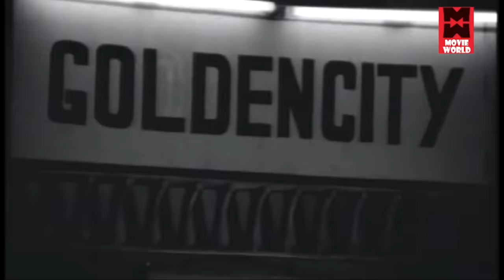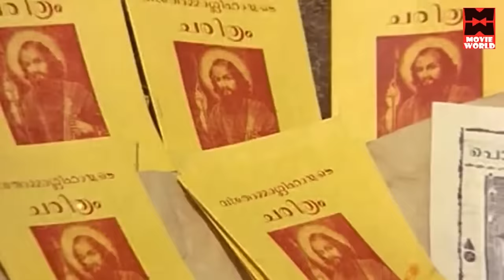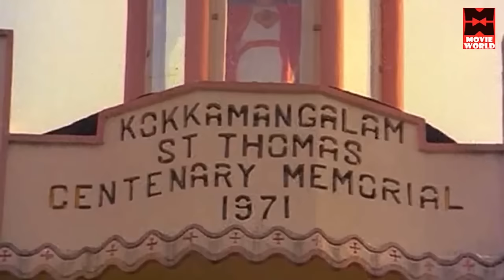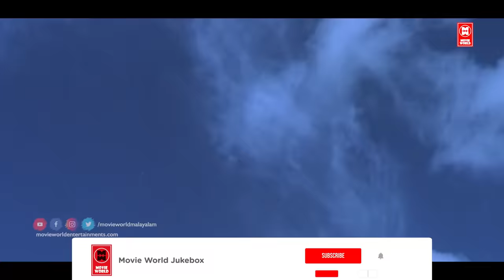പാടാൻലഭിച്ച ഗാനങ്ങളെല്ലാം സൂപ്പർഹിറ്റാക്കിയ മലയാളത്തിലെമഹാഗായകർ | P.Jayachandran | K.P Brahmanandan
MALLIKABALAN THANTE...
Film : Achaani(1973)
Lyrics : P Bhaskaran
Singers: P Jayachandran, P Madhuri

Song No : 2
UDHAYASOORYAN NAMME...
Film : Nrithasaala (1972)
Movie Director : AB Raj
Lyrics : P Bhaskaran
Singer : KP Brahmanandan

Song No :3
MALAYATTOOR MALAYUMKERI.
Film : Thomasleeha (1975)
Lyrics : Kedamangalam Sadanandan
Singers : K. P. Brahmanandan, Selma George, Zero Babu, Ramani

Song No : 4
ATTUM MANAMMELE...
Film : Padmavyooham (1973)
Lyrics : Sreekumaran Thampi
Singers : P Madhuri, KP Brahmanandan, Chorus

Song No : 5
KARIMUKIL KAATTILE...
Film : Kallichellamma(1969)
Lyrics : P. Bhaskaran
Singer : P. Jayachandran

Song No : 6
SHEKTHRAMENTHENNU...
Film : Poojakkedukkaatha Pookkal (1977)
Lyrics : Bhaskaran
Music " K Raghavan
Singers : KP Brahmanandan

Song No : 7
SOORYANUM CHANDRANUM...
Film : Panchavadi (1973)
Lyrics : Sreekumaran Thampi
Singer : P Jayachandran

Song No : 8
MANATHE KAYALIL.
Film : Kallichellamma(1969)
Lyrics : P.Bhasakaran
Singer : K.P.Brahmanandan

Song No : 9
PUNCHIRICHAL ATHU CHANDRODAYAM...
Film : Kaathirunna Nimisham (1978)
Lyrics : Sreekumaran Thampi
Singers : P Jayachandran & Vani Jairam

Song No : 10
THIRUVABHARANAM CHARTHI...
Film :  Lankadhahanam (1971)
Lyrics : Sreekumaran Tampi
Singer : P Jayachandran

|| ANTI-PIRACY WARNING ||

*COPYRIGHT PROTECTED*